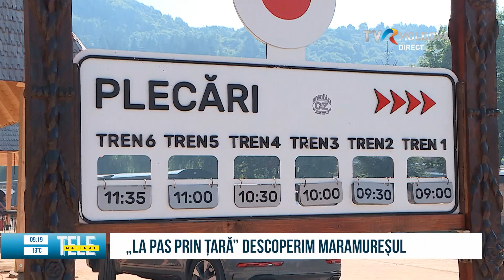TELEMATINAL/26.10.2023 (Partea III)